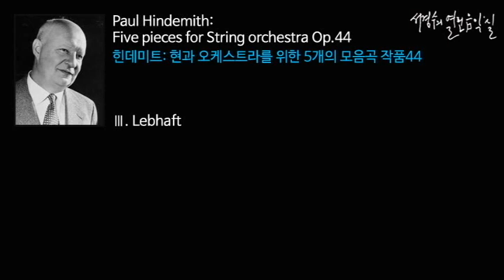Hindemith: Five pieces for String orchestra Op.44 Ⅲ. Lebhaft_‘서경수의 열린 음악실’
힌데미트: 현과 오케스트라를 위한 5개의 모음곡 작품44 Five pieces for String orchestra Op.44/